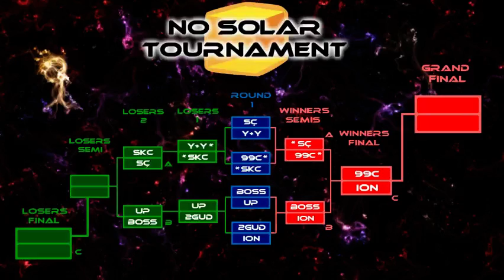NST: 99c vs ion Winners Final part 2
Casted by burrhe and Legitchicken.